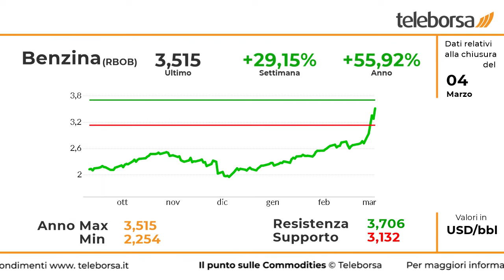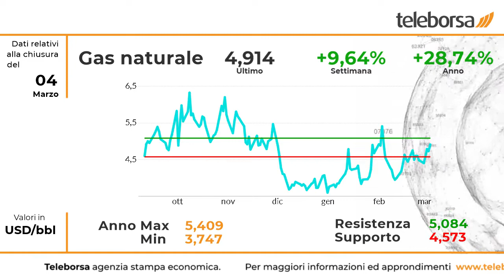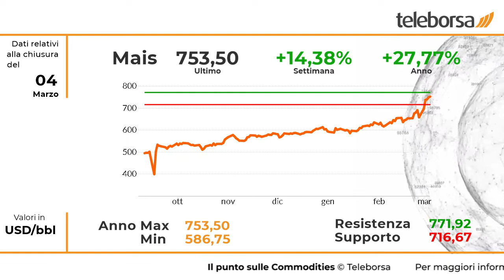Il punto sulle commodities 7 marzo 2022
Brillante rialzo per l'oro nero, che lievita in modo prepotente, con un guadagno del 26,30%. L'esame di breve periodo del petrolio classifica un rafforzamento della fase rialzista con immediata resistenza vista a 122,33 e primo supporto individuato a 102,37. Tecnicamente ci si attende un ulteriore spunto rialzista della curva.

Ottima performance per il carburante, che ha chiuso la settimana in rialzo del 29,15%. Le implicazioni di breve periodo del raffinato del petrolio sottolineano l'evoluzione della fase positiva al test dell'area di resistenza 3,706. Possibile una discesa fino al bottom 3,132. Ci si attende un rafforzamento positivo della curva.

Brillante rialzo per il derivato sul Gas, che lievita in modo prepotente, con un guadagno del 9,64%. Allo stato attuale lo scenario di breve del derivato sul Gas rileva una decisa salita con obiettivo individuato a 5,084. Le attese sono per un innalzamento della curva fino al top 5,595.

Prepotente rialzo per il frumento, che archivia la settimana con una salita bruciante del 34,79%. Il quadro tecnico di breve periodo del derivato sul grano mostra un'accelerazione al rialzo della curva con target individuato a 1.270,75. Rischio di discesa fino a 969,5 che non pregiudicherà la buona salute del trend corrente.

Effervescente il mais, che archivia la settimana con una performance decisamente positiva del 14,38%. La tendenza di breve del granoturco è in rafforzamento con area di resistenza vista a 771,92, mentre il supporto più immediato si intravede a 716,67. Attesa una continuazione al rialzo verso quota 827,17.

Settimana decisamente positiva per la Soia, che ha terminato la settimana in rialzo del 4,76%. La struttura di medio periodo resta connotata positivamente, mentre segnali di contrazione emergono per l'impostazione di breve periodo costretta a confrontarsi con la resistenza individuata a quota 1.697,58.

Prepotente rialzo per il metallo giallo, che archivia la settimana con una salita bruciante del 4,49%. Tecnicamente, l'oro è in una fase di rafforzamento con area di resistenza vista a 1.995,38, mentre il supporto più immediato si intravede a 1.929,73. A livello operativo si prevede un proseguimento della seduta all'insegna del toro.

Sui social